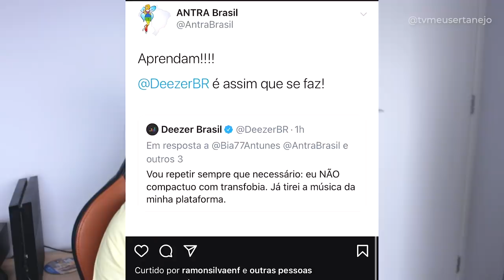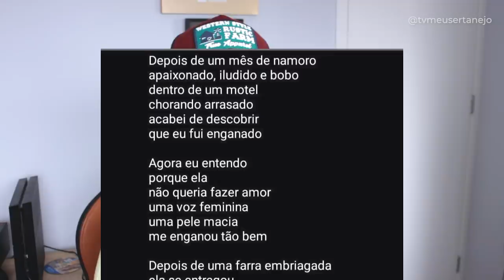DEEZER EXCLUI música de DUPLA ATACADA por TRANSFOBIA!!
A situação é tão grave que a própria Deezer excluiu a musica de suas plataformas..

Parcerias do canal:
Black West: